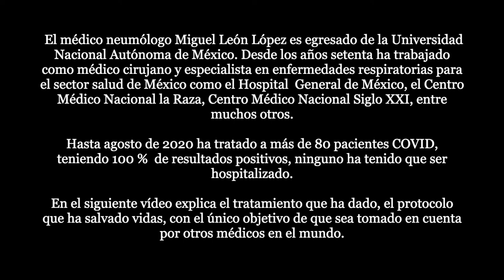Dr. Miguel León L. Tratamiento Covid-19. Sub. Inglés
Dr. Miguel León L.
Tratamiento SARS-CoV-2  Covid-19.

Entrevista hecha por Cristina León.

El médico neumólogo Miguel León L. es egresado de la Universidad Nacional Autónoma de México. Desde los años setenta ha trabajado como médico cirujano y especialista en enfermedades respiratorias para el sector salud de México como el Hospital General de México, el Centro Médico Nacional la Raza, Centro Médico Nacional Siglo XXI, entre muchos otros.

Hasta agosto de 2020 ha tratado a más de 70 pacientes COVID, obteniendo cien por cien de resultados positivos, ninguno ha tenido que ser hospitalizado.

En el siguiente video explica el tratamiento médico que ha dado, el protocolo que ha salvado vidas, con el único objetivo de otros médicos en el mundo lo tomen en cuenta.

English

Treatment SARS-CoV-2  Covid-19.

Interview by Cristina León L.

The pulmonologist  Miguel León L. is National Autonomous University graduate. Since the 1970s he has worked as surgeon and specialist in respiratory diseases in the Mexican Health Sector such as the General Hospital of Mexico, the National Medical Center la Raza, the Siglo XXI National Medical Center, among many others.

Until August 2020 he has treated more than 70 COVID cases, having one hundred percent positive results, none have had to hospitalized.

In the following video he explains the treatment he has given, the protocol that has saved lives, with the objective that other doctors in the world taken it into account in the treatments.